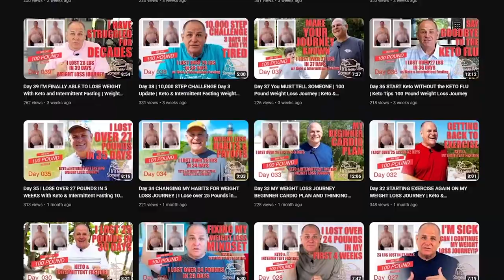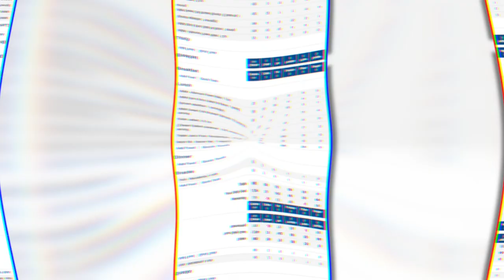Day 159 See My Incredible First 159 Days Weight Loss Journey Keto and Intermittent Fasting OMAD